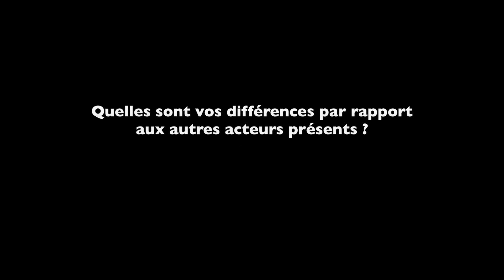HR Tech Europe 2013 - Interview Alexandre Pachulski de TalentSoft